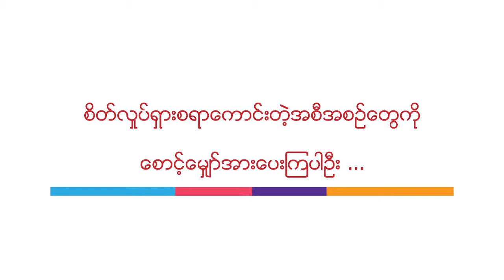City Mall Hunt Game (႐ုပ္သံအစီအစဥ္)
■      ၂၀၁၇ခုႏွစ္၊ ႏို၀င္ဘာလ (၂၆)ရက္ေန႔ City Mall St .John တြင္ စိတ္လႈပ္ရွားဖြယ္ေကာင္းေသာ City Mall Hunt Game မ်ားကို က်င္းပျပဳလုပ္ေပးခဲ့ပါတယ္။ အဖြဲ႕လိုက္ ေပ်ာ္ရြင္ၾကည္ႏူးစြာ ယွဥ္ျပိဳင္ကစားေနတဲ့ ပုံရိပ္မ်ားကို တင္ဆက္ေပးလိုက္ပါတယ္။